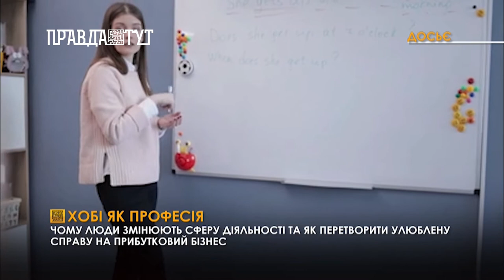Історії людей, які перетворили хобі на роботу своєї мрії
За статистикою, 85% людей у світі не отримують задоволення від своєї роботи. Дуже часто люди нещасливі у своїй професії і не поспішають її змінювати, бо доволі успішні в ній. Зараз можливостей якісно вибрати сферу діяльності, поєднуючи в подальшому успіх й задоволення від роботи, значно більше.
Опанувати новий фах ніколи не пізно, переконують спеціалісти. Якщо намічається поворот в кар'єрі, краще порадитися зі знавцем професій - профорієнтологом. Прибутковою діяльністю може стати навіть хобі.